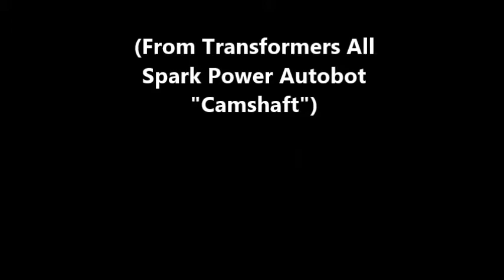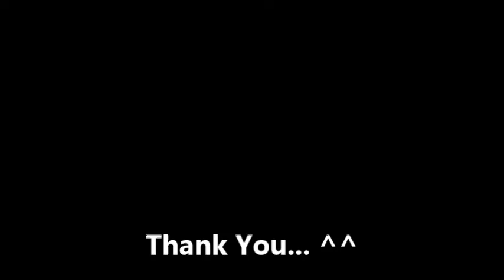Custom Royal Malaysia Police Force (PDRM) "Gunfire" (From All Spark Power Autobot "Camshaft")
Custom Royal Malaysia
Police Force (PDRM)

"Gunfire"

(From Transformers All
Spark Power Autobot
"Camshaft")